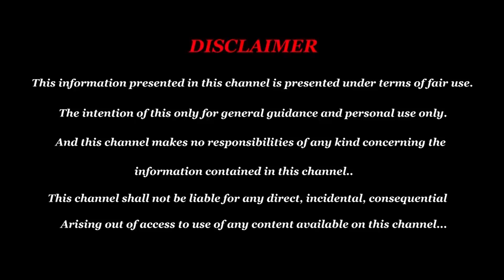தனுசு 2023 ஆட்டம் ஆரம்பம் | புத்தாண்டு பலன்கள் 2023 |2023 Rasi Palan Dhanusu